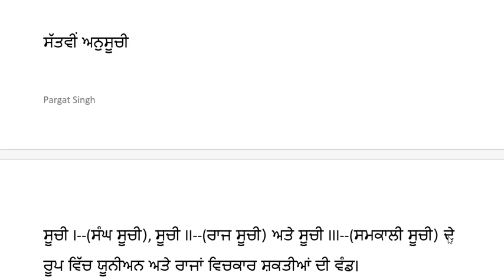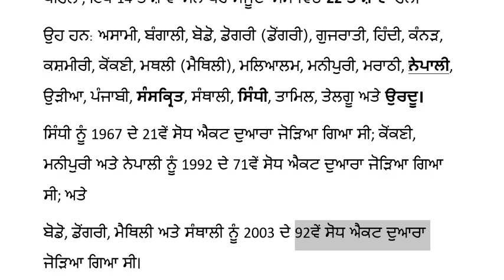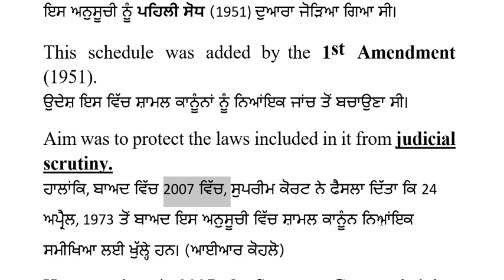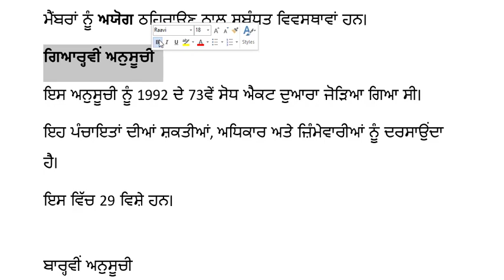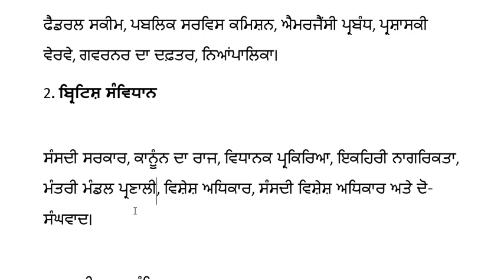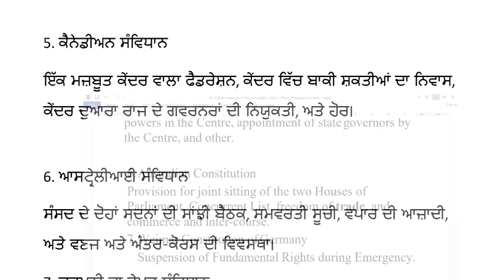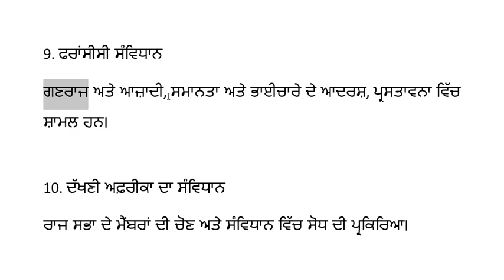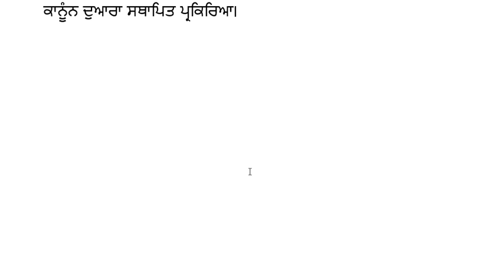ਭਾਰਤੀ ਰਾਜਨੀਤੀ | ਸੰਵਿਧਾਨ ਦੀਆਂ ਪ੍ਰਮੁੱਖ ਵਿਸ਼ੇਸ਼ਤਾਵਾਂ-Part 5 | Indian Polity | PPSC | UPSC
Indian Polity for UPSC, PPSC, SSC and other Exams
UPSC in Punjabi Medium
IAS / PCS in punjabi medium ਆਈ ਏ ਐੱਸ / ਪੀ ਸੀ ਐੱਸ ਦੀ ਪ੍ਰੀਖਿਆ ਪੰਜਾਬੀ ਮਾਧਿਅਮ ਵਿੱਚ ਕਿਵੇਂ ਪਾਸ ਕਰੀਏ
Preparation of Civil Services Examination in Punjabi Medium / Punjabi medium notes for Upsc

nishan e sikhi khadur sahib
nishan e sikhi
khadur sahib
nishan e sikhi institute
nishan e sikhi khadoor sahib
nisahn e sikhi khadur sahib
kar sewa khadur sahib
khadoor sahib
khadoor sahib punjab